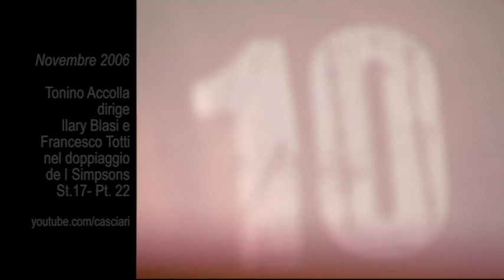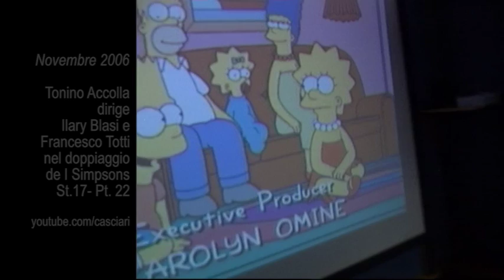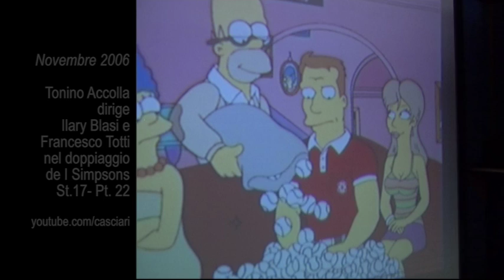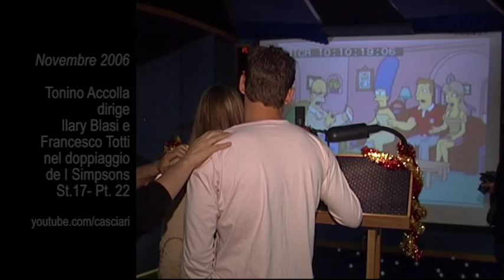Totti e Ilary doppiano i Simpsons con Tonino Accolla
Novembre 2006, Roma. Tonino Accolla dirige Ilary Blasi e Francesco Totti, guest stars nel doppiaggio italiano della puntata 22 della serie 17 de I Simpsons. E' un filmato inedito che ho rispolverato e che lascio integrale e senza tagli per restituire l'atmosfera e i tempi della sala di doppiaggio e il senso del lavoro di un direttore del doppiaggio con neofiti. In video anche Ludovica Bonanome, responsabile delle edizioni italiane dei prodotti esteri acquistati da Mediaset.